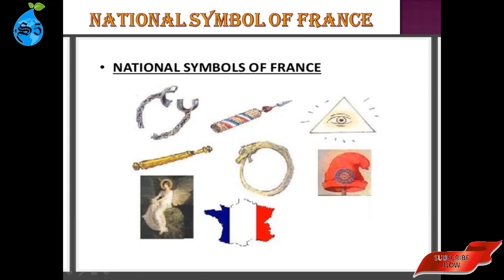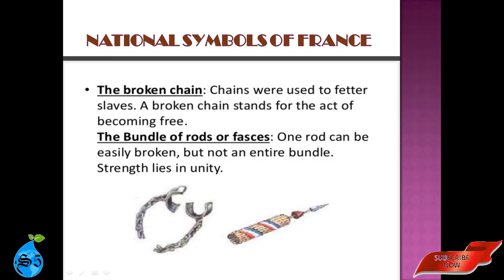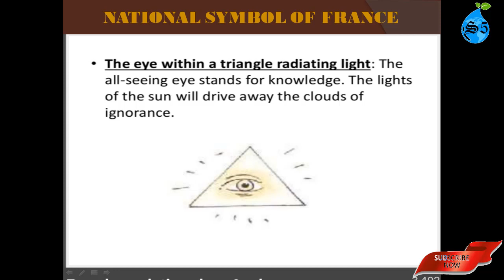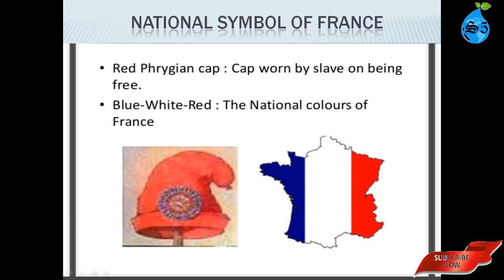French Revolution Chapter 1 Part 4 | फ्रेंच क्रांति अध्याय 1 भाग 4 | CBSE NCERT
Hello Students this video is on French Revolution Chapter 1 Part 4. The Link of my previous videos are given below: -
23. Theory of Demand and Elasticity of Demand Chapter 4 and 5 Class XI Part 2
24. Theory of Demand and Elasticity of Demand Chapter 4 and 5 Class XI Part 2